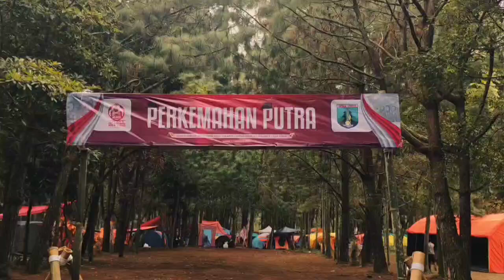4 November 2024(5)